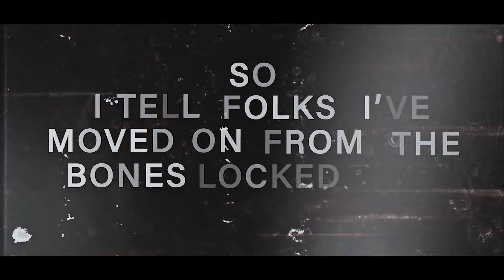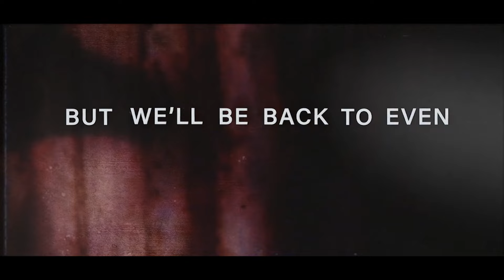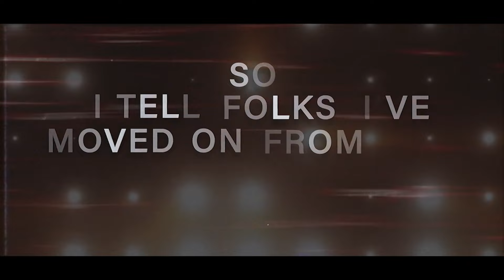Dan Smalley - If I’m Being Honest (Lyric Video)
Music video by Dan Smalley performing If I’m Being Honest (Lyric Video).